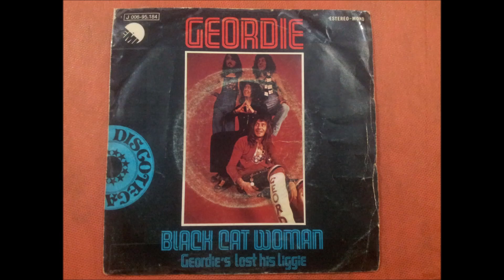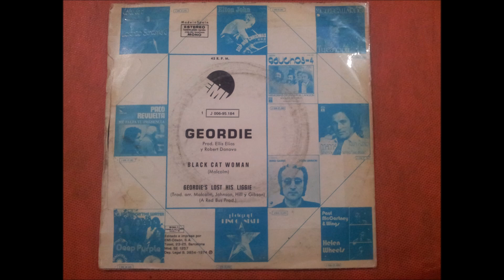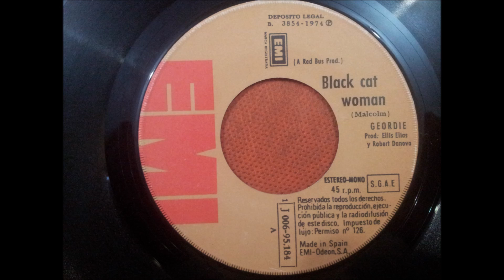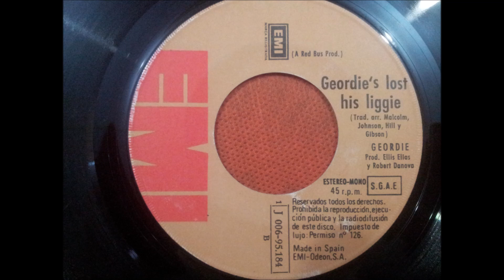GEORDIE.(GEORDIE'S LOST HIS LIGGIE.)(7''.)(1974.)